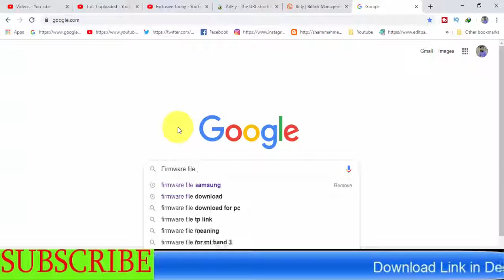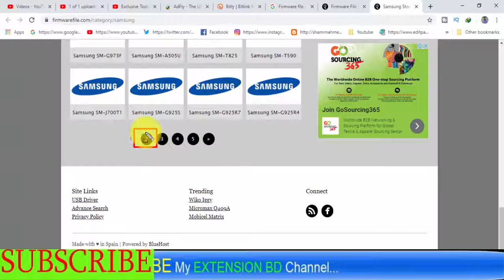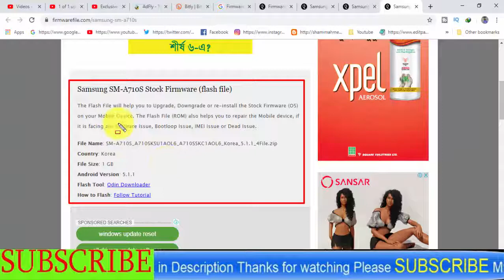Download Samsung Galaxy SM-A710S Stock Firmware ( Flash File )